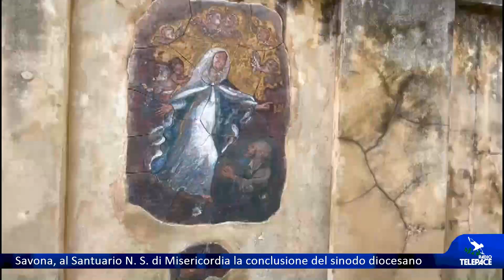Savona, al Santuario N. S. di Misericordia la conclusione del sinodo diocesano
SAVONA - La Diocesi di Savona Noli si appresta a vivere un momento particolarmente significativo del proprio cammino di Chiesa. Alla vigilia della festa patronale di N. S. della Misericordia, nel Santuario omonimo, il vescovo Calogero Marino presiederà la messa solenne di chiusura del sinodo. Alla celebrazione sono stati invitati i rappresentanti anche di altre confessioni cristiane, i sindaci dei comuni del territorio diocesano. Prima della benedizione sarà consegnato ufficialmente il "Liber Sinodalis" ai membri dell'Assemblea. La celebrazione eucaristica sarà trasmessa domani alle 18 in diretta su Telepace 1 canale 12.